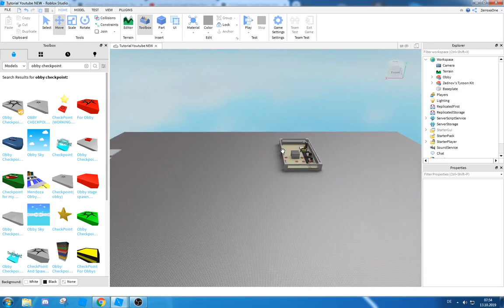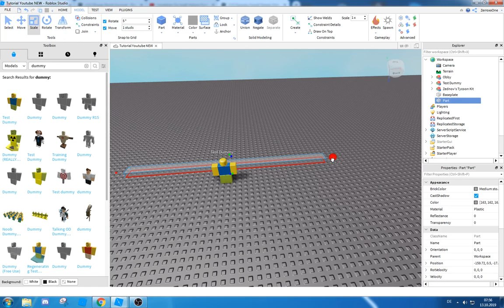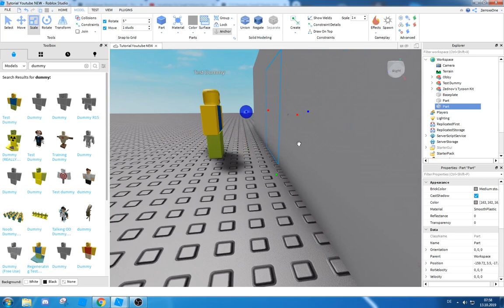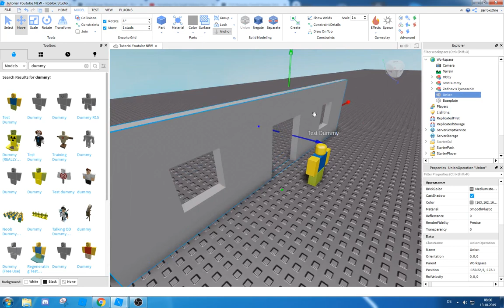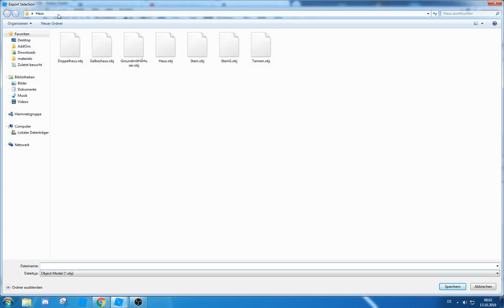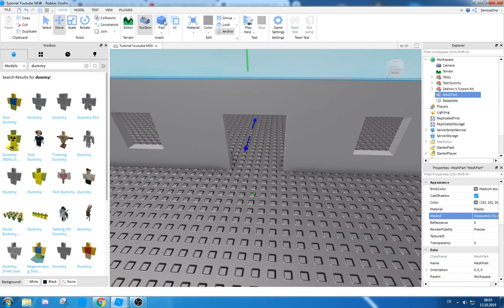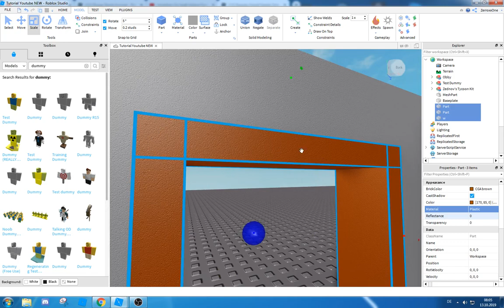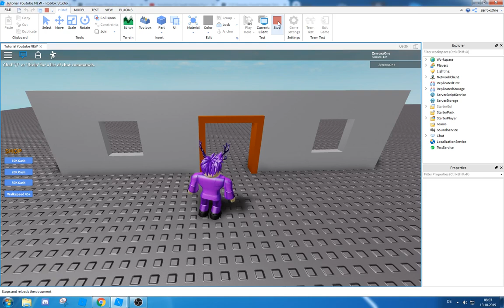Union erstellen in Roblox (Deutsch)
Heute zeige ich euch wie ihr eine Union in Roblox erstellt :)

Keine weiteren Werkzeuge benötigt.